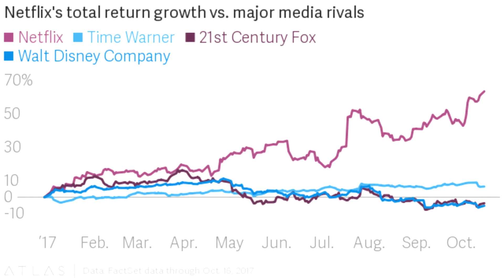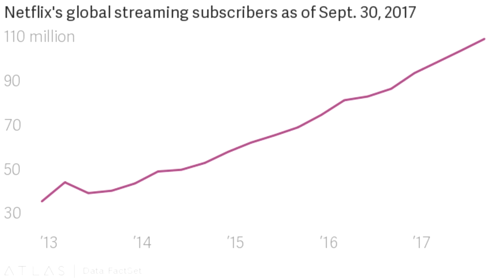Roma: Beschert Alfonso Cuarón Netflix den ersten Oscar? | ELMARS HOLLYWOOD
Im Juli 2018 übertrumpfte Netflix selbst arrivierte Player wie HBO bei der Zahl der Emmy-Nominierungen. Nach dem Gewinn des Goldenen Löwen für Alfonso Cuaróns ROMA bei den Filmfestspielen in Venedig sollte nun auch dem Letzten in Hollywood klar sein: There is a new sheriff in town!

Elmar Biebl: „Cuaróns ROMA gilt als sicherer Oscar-Anwärter. Ein neuer Triumph für Netflix.“

Sagen wir es mal so: Wären wir von FredCarpet Kino-Besitzer – wir würden langsam nachts kein Auge mehr zumachen. Denn in Hollywood zeichnet sich der nächste große, einschneidende Paradigmenwechsel ab. Streaming ist das neue Zauberwort. Und das zwar nicht erst seit heute. Aber allmählich wird die Übermacht immer deutlicher: Während alle etablierten Hollywood-Studios zusammengerechnet jährlich rund zwei Milliarden US-Dollar für ihre Produktionen aufwenden, wird Netflix in diesem Jahr sage und schreibe die gigantische Summe von z-e-h-n Milliarden Dollar – Serienproduktionen inbegriffen – in die Hand nehmen, um die Entertainment-Branche und den Filmmarkt komplett umzukrempeln. Und Netflix’ größter Konkurrent und wichtigster Wettbewerber steht dem auch nicht weit nach: Amazons Budget liegt dem Vernehmen nach bei nicht minder stolzen acht Milliarden US-Dollar.

Der Erfolg ist aber nicht nur teuer erkauft – er kann sich auch sehen lassen. Inzwischen punkten die ehemaligen Online-Videotheken nicht nur mit Fremdware und selbstkreierten Original-Serien. Alfonso Cuaróns Drama ROMA, die Saga einer gutbürgerlichen Familie aus dem Mexico City der 70er-Jahre, gewann bei den Filmfestspielen in Venedig den Goldenen Löwen und gilt zudem als sicherer Anwärter auf einen Oscar. Zunächst einmal für den besten nicht-englischsprachigen Film. Voraussetzung: ROMA müsste für einen gewissen Zeitraum in seinem Ursprungsland (Mexiko) im Kino zu sehen sein. Was kein unüberwindbares Problem darstellen sollte. Und Netflix sicher weniger Kopfzerbrechen bereiten dürfte als allen übrigen Produzenten von Kinofilmen. By the way: Würde Netflix Cuaróns Werk auch noch in den Kinos von Los Angeles zeigen, würden ROMA sogar noch ganz andere Oscar-Kategorien offenstehen.

Dank Netflix können Disneys Streaming-Träume wahr werden

Das Kino der Zukunft kommt also zu uns nach Hause. Noch nicht immer – aber immer öfter. Das ist so sicher wie das Amen in der Kirche. Gründe dafür gibt es einige. Die Preise. Das immer gleiche kulinarische Angebot aus Cola und Popcorn. Die Einfallslosigkeit der Entscheider in den großen Hollywood-Studios.

Der Siegeszug von Netflix & Co. begründet sich also nicht nur in der Bequemlichkeit der Heimkino-Couch-Potatoes. Sondern auch darin, dass es Netflix ebenso wie den Kollegen der Amazon Prime Studios gelingt, immer mehr Kreative vor und hinter der Kamera für ihre Ideen zu interessieren. Oder den Filmschaffenden den entsprechenden Freiraum zur kreativen Entfaltung zu bieten.

Die alten großen Player von Hollywood müssen aufpassen, dass aus der nächsten Award Season nicht die Netflix-Festspiele werden. Denn früher oder später werden die großen Filmpreise, die großen Festivals, ihre Spielregeln ändern. Ändern müssen. Damit sie für ihr Publikum nicht irgendwann genauso langweilig, unattraktiv und vorhersehbar werden wie die endlosen Franchise-Tiraden der arrivierten Hollywood-Majors.

Filminfo:

ROMA
Originaltitel: Roma (2018)
Genre: Drama
Lauflänge: 135 Minuten
Cast: Yalitza Aparicio, Marina de Tavira, Diego Cortina Autrey, Verónica García
Regie: Alfonso Cuarón
Drehbuch: Alfonso Cuarón
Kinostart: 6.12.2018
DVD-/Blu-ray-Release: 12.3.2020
Streaming: Netflix